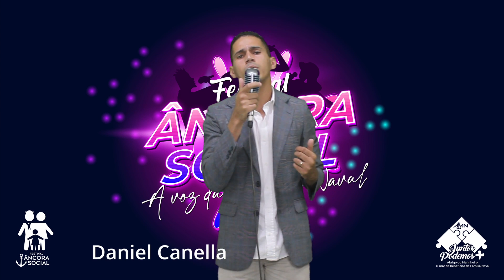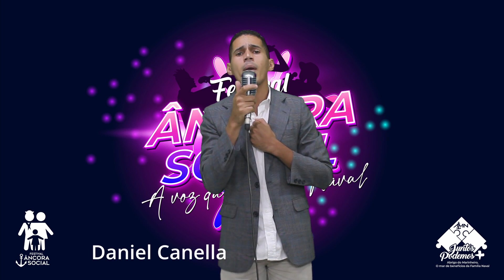Semifinalista Daniel Canella Matta - Sem Ar | A Voz da Família Naval 2021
Daniel Canella Matta é Cabo, Arrumador, e atualmente serve na Base de Hidrografia da Marinha em Niterói (RJ).

Selecionado entre os 18 finalistas da competição A VOZ DA FAMÍLIA NAVAL, disputa uma das três vagas para subir ao palco do Festival Âncora Social no dia 10 de julho de 2021.

Para votar no seu favorito, você precisa ser associado ao Abrigo do Marinheiro, essa associação não possui custo, e acessar o

A votação em Daniel está disponível de 21/06/21 às 0h até 24/06/2021, 23h59.